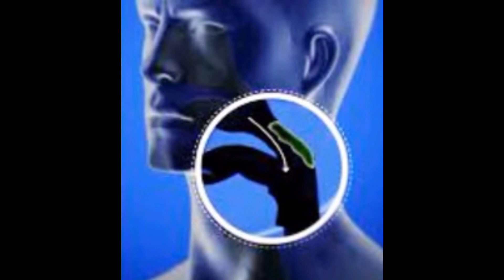पुरानेसेपुराना गले,नाक और छाती में जमा बलगम (कफ) जड़ से निकाल देगा ये नुस्खा बच्चों बूढों सबके लिए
khasi ka asli ilaj,kaf ka asli ilaj,kaf cold,